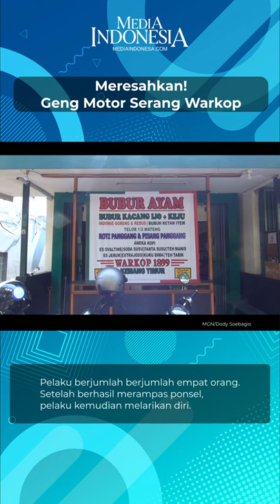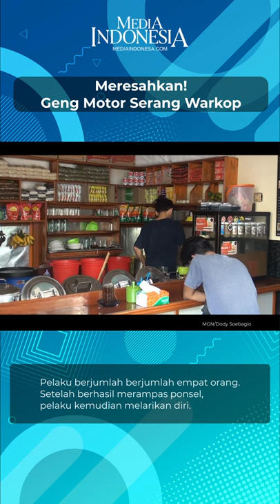Meresahkan! Geng Motor Serang Warkop di Kemang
Geng motor bersenjata tajam menyerang dan merampas ponsel milik karyawan warung kopi di Jalan Kemang Timur XIII, Mampang, Jakarta Selatan pada Kamis dini hari (4/11).